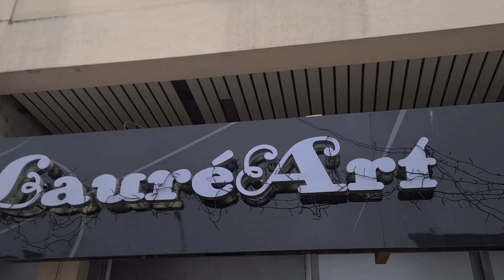dimitry chez le coiffeur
merci à Paul le coiffeur de lauré£art de bar le duc